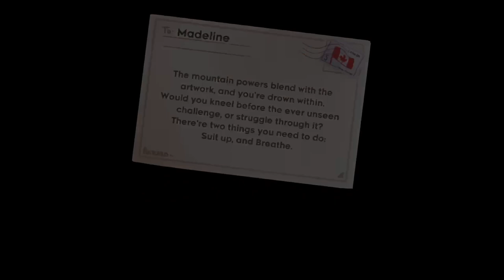Kaleidoscope Through the Art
beautiful collab, I should have started it sooner (it released on Chinese New Year 2024, though I guess a "Happy New Year" ending also works for a 20th birthday special)

hardest flags: 11, then 13 and 02
easiest flags: 16, 06
favorite flags: 11, 08, 06, 02, 01
least favorite flag: 13 (died 5+ times to the box, I liked FR-C2 the map though)

00:00 - entrance
02:13 - start (25–21)
05:36 - old site (20–16)
09:03 - downtown (15–11)
※ I was recording flag 14 when I noticed my OBS audio was clipping; I thought it was a glitch (like my Flipside Cliffside and BVD silvers) but it's just the music being that loud... so I stopped recording and recleared flag 15 first try
12:42 - neon (10–06)
17:37 - borderline (05–02)
20:25 - flag 01
21:10 - ending